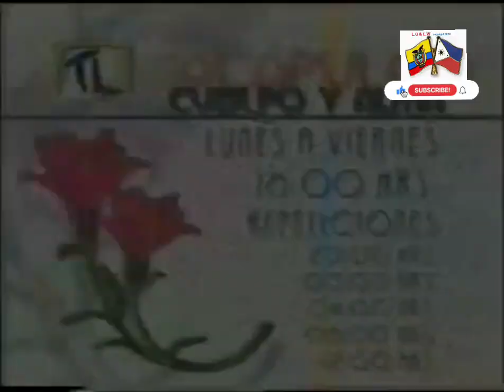Morelia Capítulo 51